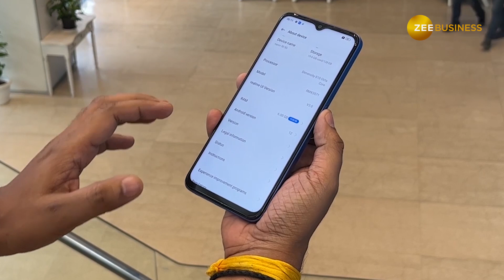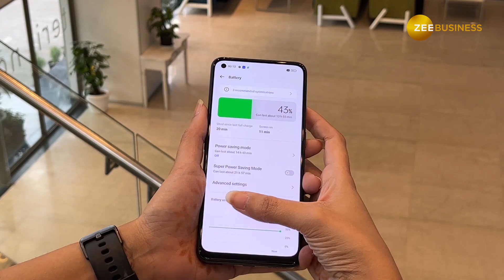Realme Narzo 50 5G Unboxing | Realme Narzo 50 Pro 5G Unboxing | First Look | Zee Business Tech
Realme India on Wednesday announced the launch of two new 5G smartphones in India -- Narzo 50 Pro 5G and Narzo 50 5G. Both the devices are coming in Hyper Blue and Hyper Black color options. Narzo 50 Pro 5G is coming two storage variants 6GB + 128GB, priced at Rs 21,999 and 8GB + 128GB priced at Rs 23,999. On the other hand, Narzo 50 5G will be coming in three storage variants 4GB+64GB, priced at Rs 15,999, 4GB+128GB , priced at Rs 16,999 and 6GB+128GB priced at Rs 17,999.